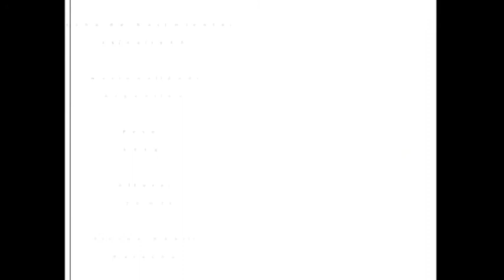MATIAS RUDLER-LATERAL/VOLANTE POR DERECHA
Jugador Profesional